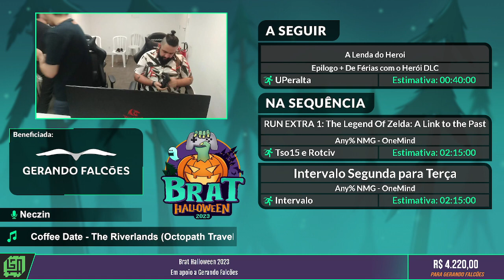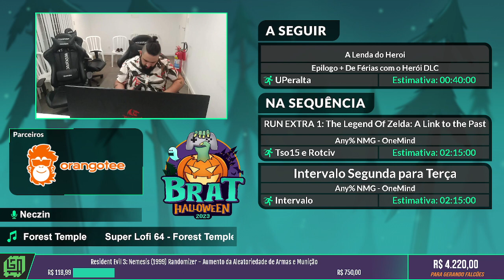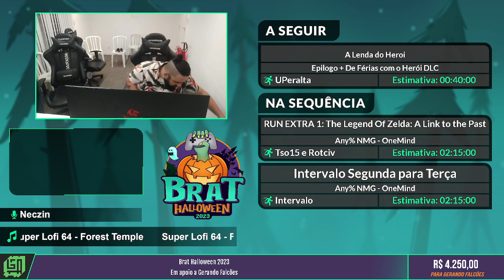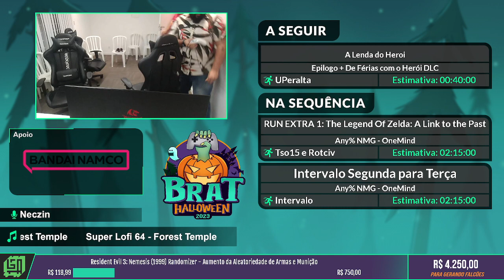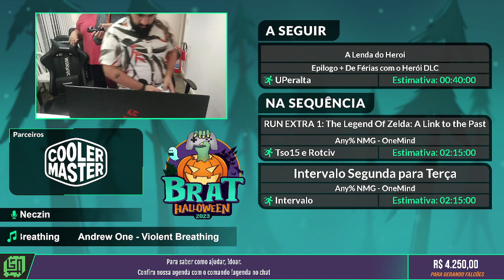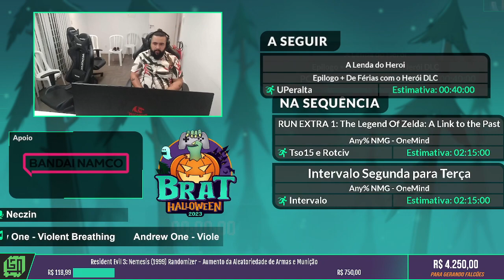BRAT Halloween 2023: A Lenda Do Herói por UPeralta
Entre os dias 22 a 28 de outubro tivemos a BRAT Halloween 2023. E a instituição beneficiada foi a Gerando Falcões.